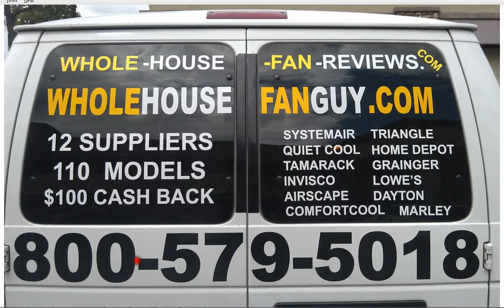Whole House Fan Shanor Heights